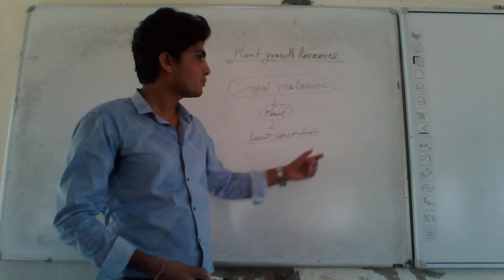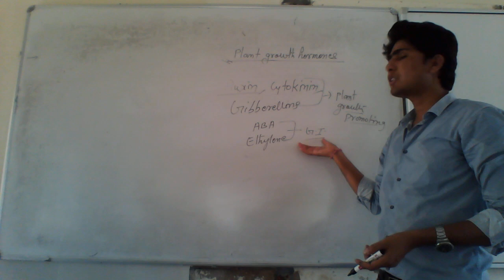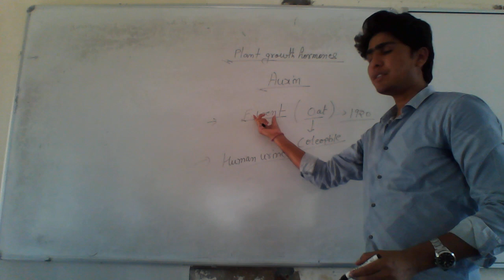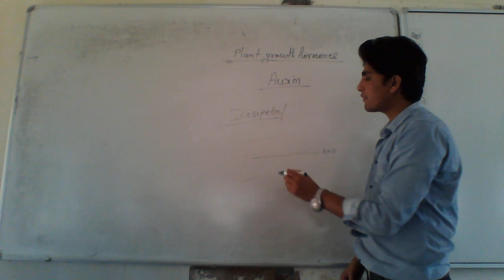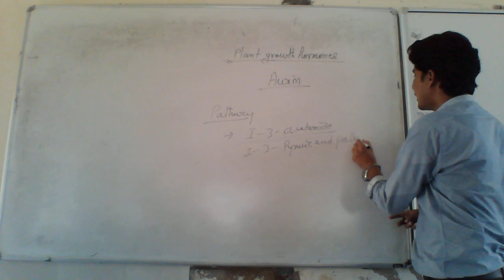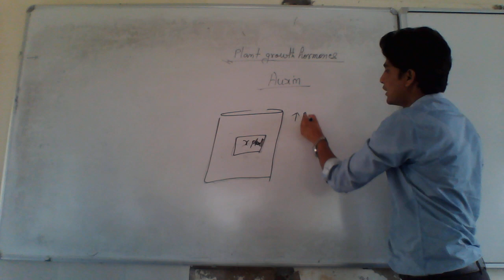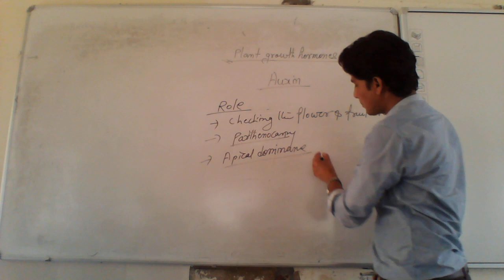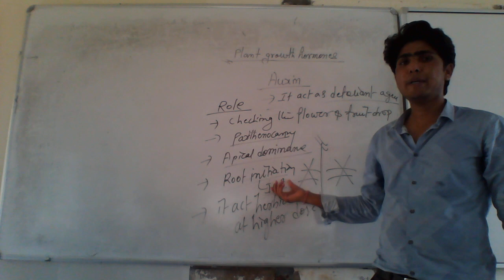Plant Growth Hormone: Auxin, by B R Meena (Assistant Professor, Agronomy)